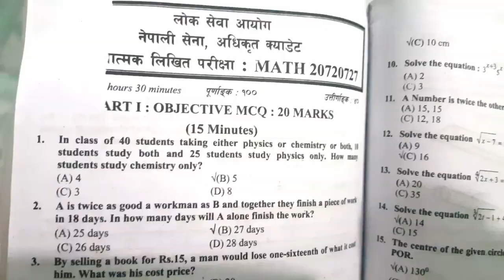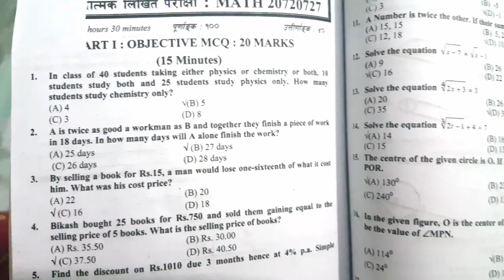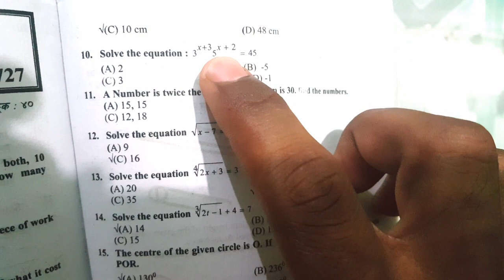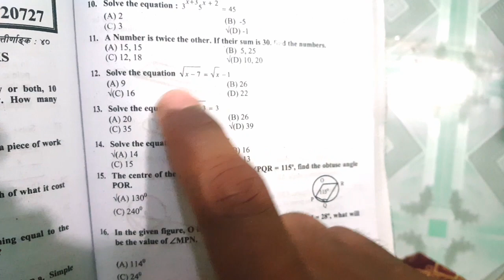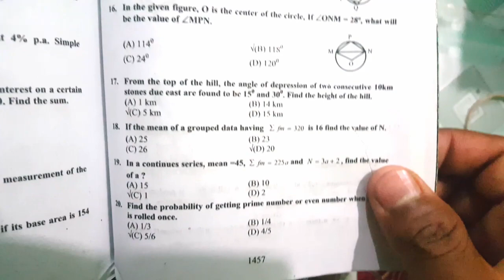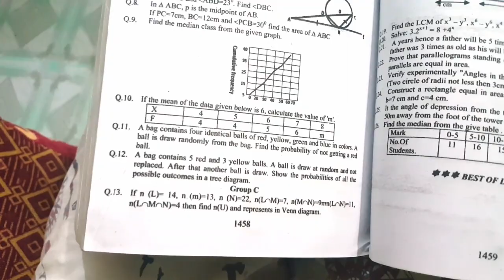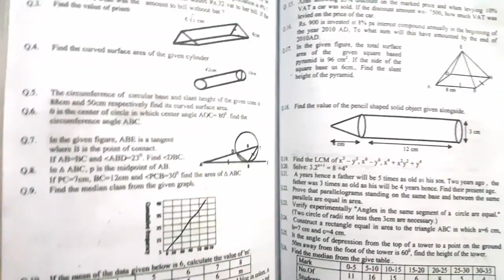Nepal army Officer cadet math question paper